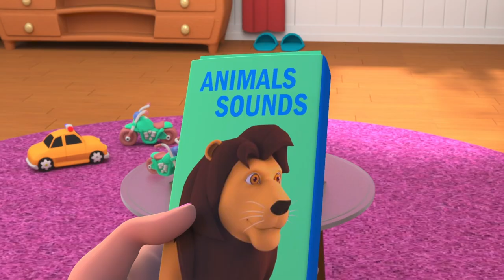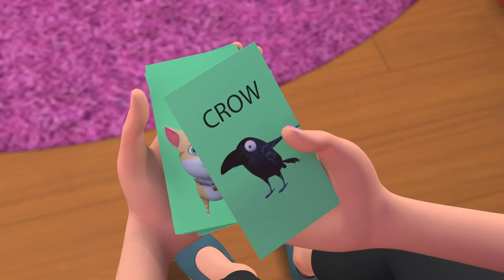Big Blue Tractor Song | Learn Animals for Kids | HeyKids Nursery Rhymes | Animaj Kids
In this Nursery Rhyme Compilation:
0:00 Big Blue Tractor - animals song for kids
2:45 The Cow Song (A cow called Lola)
4:34 Animal Sounds Song - learn wild and farm animals names & sounds
7:19 The Tractor Song - tractor videos for kids
9:08 Here Comes the Dinosaurs
11:27 The froggy song
13:13 Peter Peanut - funny kids song

🚜 Big Blue Tractor Lyrics:
Big blue tractor left the farm
With hay for the store
And on his way he met someone
He never saw before

He has a beard
His horns are long
He's very stubborn
And he's strong

He could eat hay every day!
Can you guess his name?

A goat!

With milk for the store
And on his way het met someone

He has whiskers
He has claws
He's soft and furry
With four paws

He could drink milk every day!

A cat!

With apples for the store

He is prickly
He is small
He rolls up
Into a ball

He'd eat apples every day!

A hedgehog!

With oats for the store

His mane is long
He's graceful too
And on his feet
Are iron shoes

He could eat oats every day!

A horse!

With seeds for the store

With a big red comb
Two wings and feet
A bright feather tail
And a pointy beak

He could eat seeds every day!

A rooster!

With carrots for the store

He has long ears
And a wiggly nose
A fluffy tail
Hop hop he goes!

He'd eat carrots every day!

A rabbit!